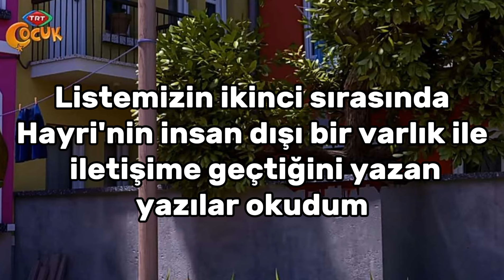SİLİNMİŞ KORKUNÇ BÖLÜMLER | RAFADAN TAYFA #2